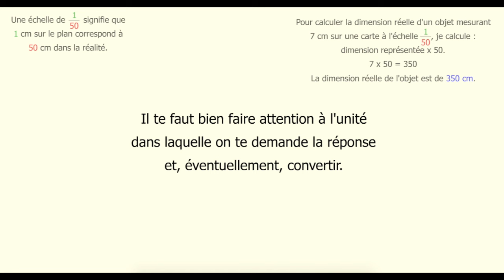Calculer une dimension réelle avec une échelle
Dans cette vidéo, je présente comment calculer une dimension réelle à l'aide d'une échelle.

Cycle 4-SESAMATH